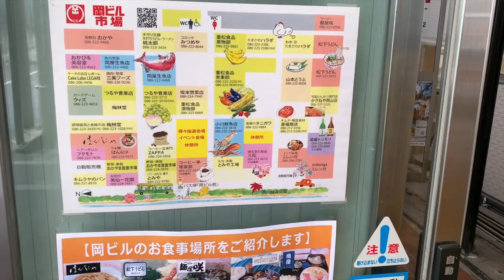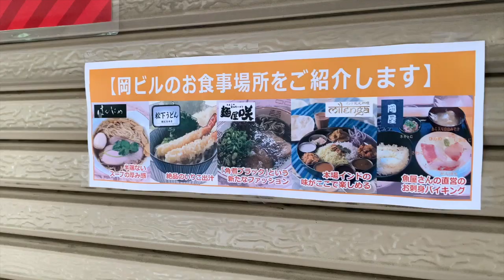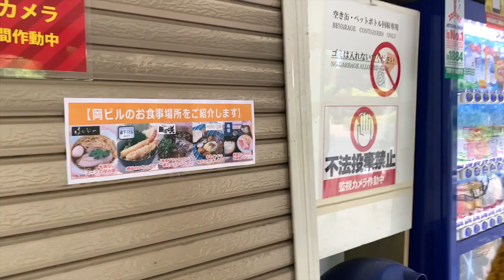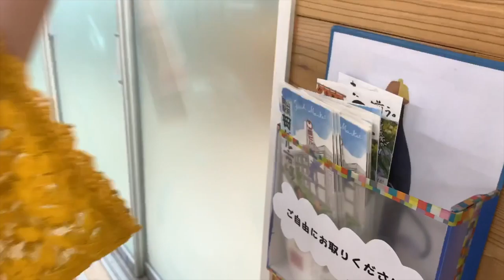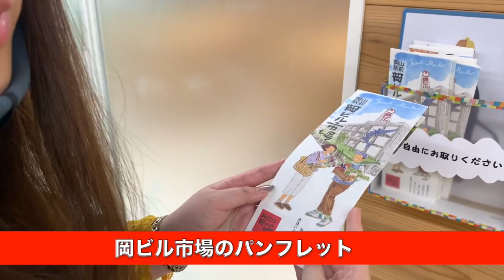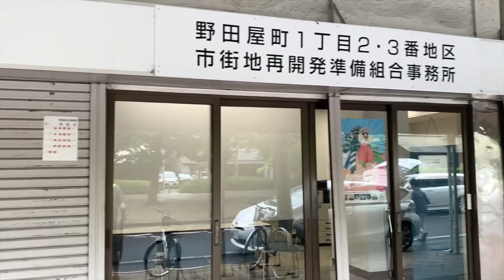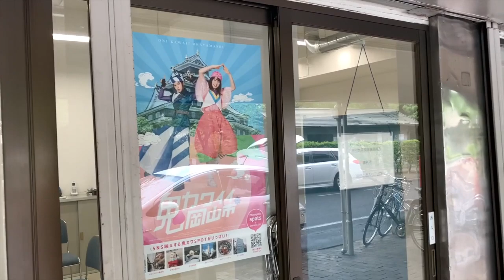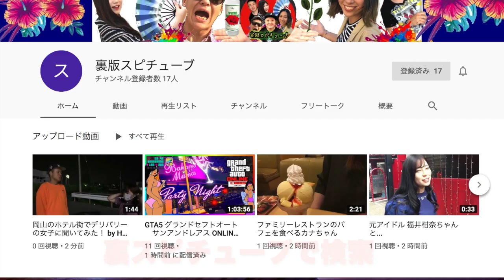【 岡山ディープスポット】岡ビル市場に行ってみた！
岡ビル市場 - 〒700-0815 岡山市北区野田屋町1丁目3番3号